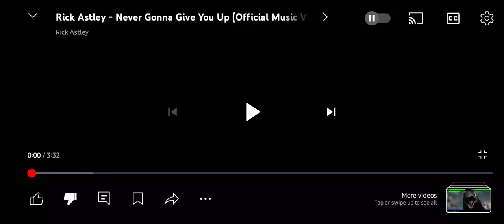I'm Leaving YT For Good... [READ DESCRIPTION]